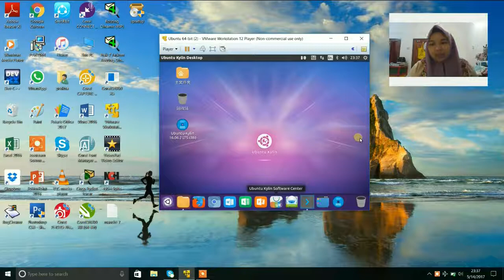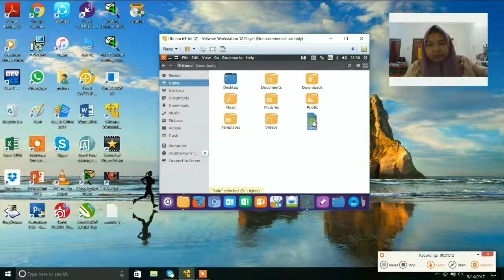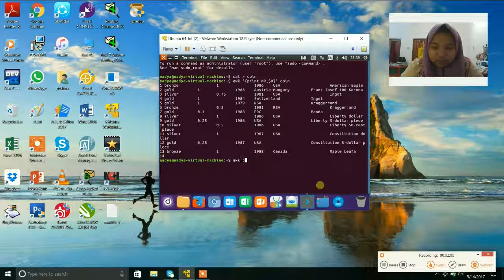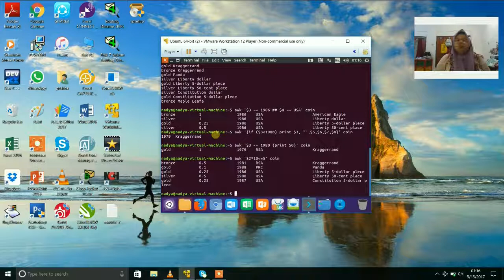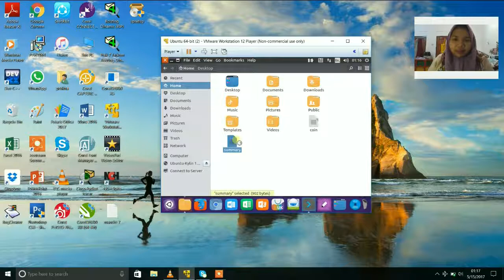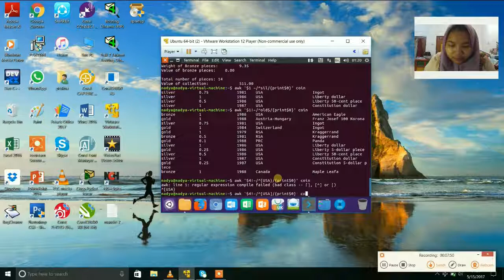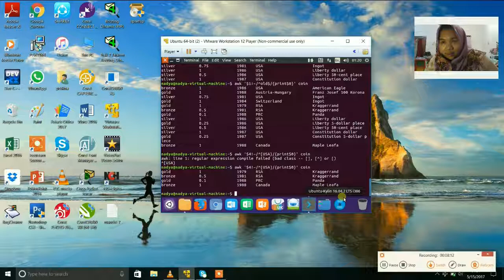Dasar - Dasar AWK ( Praktikum 10 - ORKOMSO)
Oleh  :

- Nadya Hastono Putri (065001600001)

Jurusan Teknik Informatika dan Sistem Informasi Universitas Trisakti 2016